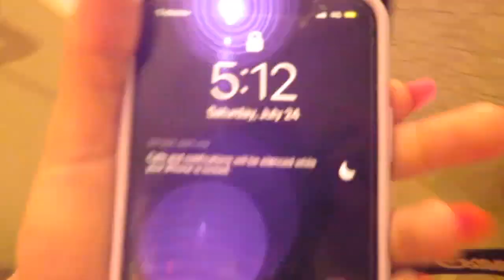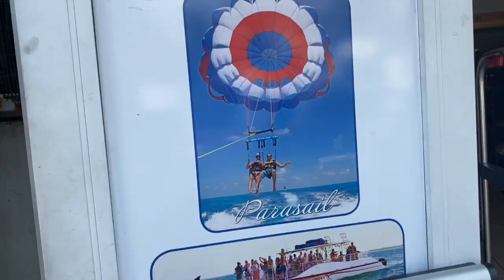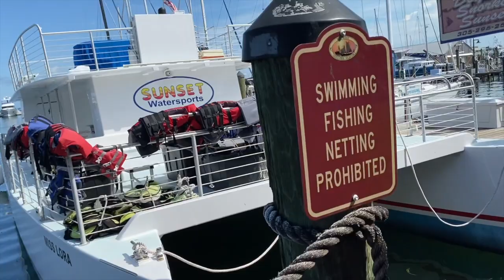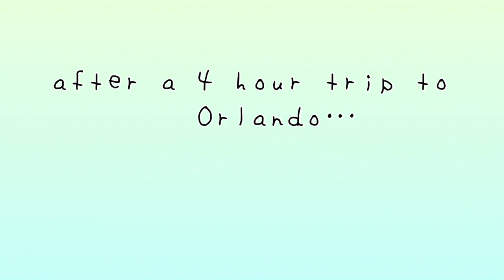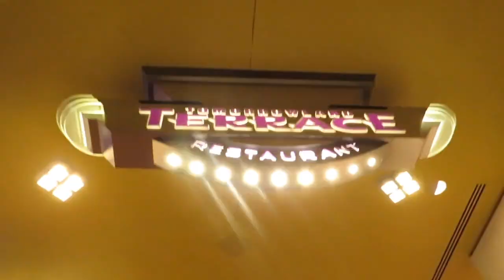MIAMI/ORLANDO VLOG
hola guys! welcome back to another video

***I had troubles fixing the quality myself so I HIGHLY suggest to adjust the video quality to 720p before watching this video***

-This week video is a little vlog of my trip to Miami.